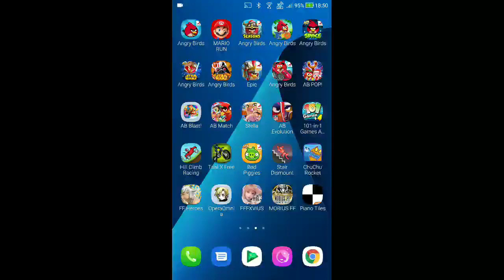DFFOO - Assailing Ifrit CHAOS [Challenge] [4 Turns, Score: 1,185,999]